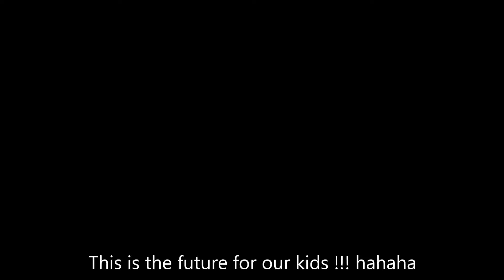Our Kids, Its Now !!!!